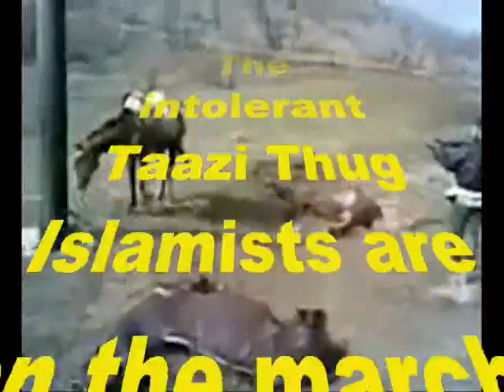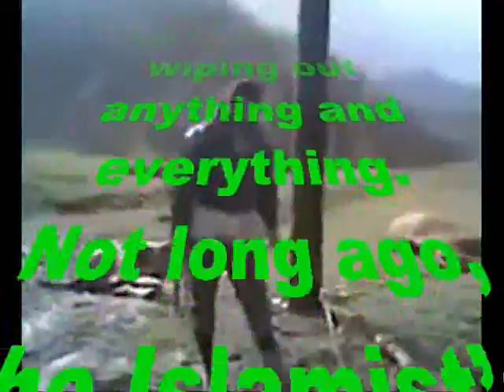FREE Iran Reports Unlawful Execution Of Horses In Iran By IslamistsTaazi Thug Regime Officials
FREE Iran Is Reporting To Public Shameful Crimes and Unlawful Execution Of Horses In Iran By Islamists Regime Officials

Murdering Iranian Kurdish people along with their horses for trading goods between Iran and Iraq.
The intolerant Taazi Thug Islamists are on the march, lashing out with fury at Iranian people and purging its cultures.

Murdering humans along with their horses for trading goods between Iran and Iraq

The intolerant monolithic Islamists are on the march, lashing out with fury at Iranian people and purging its cultures. This cult of violence and death spares neither the humans nor the animals wherever and whenever it can it commits genocide, culturecide and animalcide—wiping out anything and everything. Not long ago, the Islamists bullet pierced the young heart of Neda Agha Sultan, and she collapsed on the pavement, gasped for air as her crimson blood painted the black asphalt. Not long ago the Islamists destruction of the Buddha statues in Afghanistan shocked the world and exposed the savage nature of this cult of violence depravity. And now, they are murdering these innocent and beautiful animals, horses.

کشتار اسبهای کارگران و کاسبکاران مرزنشین توسط مزدوران رژیم جمهوری اسلامی
- Please Take your own Actions, if you can not or you don't know how then visit us and with your donation, support, we will have resources to fight better for FREE Iran ..

Fateh Aresh:
اینست منطق و وظیفه جنایتکار بی منطق
Maryam Afshari:
فقط نفرت میکارند و بس
گردبادی در راه است
Nik Jafarzadeh:
آنها انسانها را نيز همينگونه کشتند چه رسد به اسب ها
اين فرهنگ تازي صفت هاست از روزي که وارد اين سرزمين شدند کشتند و سوزاندند
Yadi Nara:
مرگ بر رژیم كثیف و وحشی اسلامی كه حتی به حیوانات هم رحم نمی كند
Nezam Zakaryaei :
ننگ بر این رژیم جهل جنون که حتی به حیوان هم رحم نمی کند
کاسبکاران مرزی از فقیرترین و بی بضاعت ترین قشر جامعه هستند که تنها وسایل و منبع درامد خانوادشان این الاغهاست که مزدوران این رژیم جهل خرافه در اوج وحشیگری اونها رو میکشند.